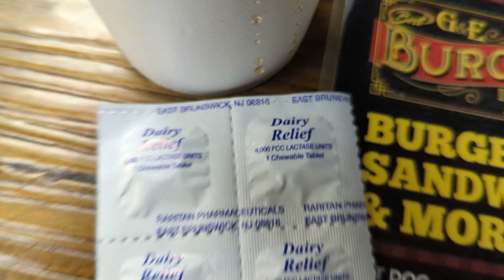Head Trauma, Beavers and Burgers; Another Trip to Windrock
Cory and I made another trip down to Windrock Bike Park on a beautiful February day for a day of shredding gnar. We had a blast, I crashed, we had burgers at G&E Burgers. It was a tough but fun day!

(0:00) Intro
(0:58) Chill Shuttle Vibes
(1:17) Talladega Update
(5:25) I Crashed: Mid Day Report
(7:13) Trail One
(9:31) Following Cory down Talladega
(10:46) Cory Cam
(11:22) Cory Picks a New Trail
(13:55) I blow out a Front Tire
(15:05) Closing Thoughts
(16:44) Fly Racing Rayce Helmet Review
(17:20) Epilogue: Best Burgers in Williamsburg, KY